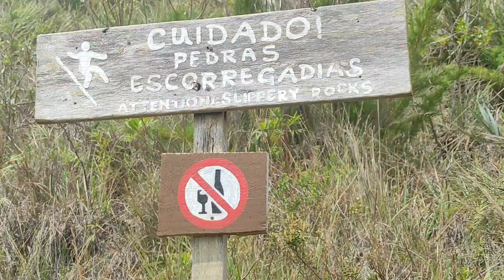Cachoeiras do Vale Encantado - Alto Caparaó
apesar do frio, foi uma viagem cheia de boas lembranças que sempre dá vontade de relembrar